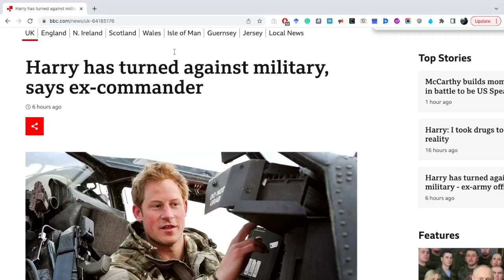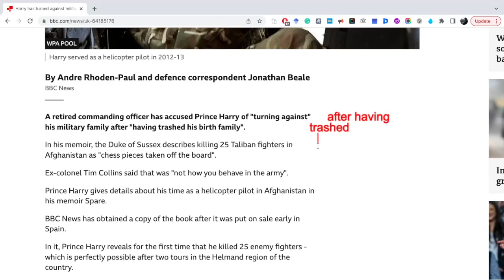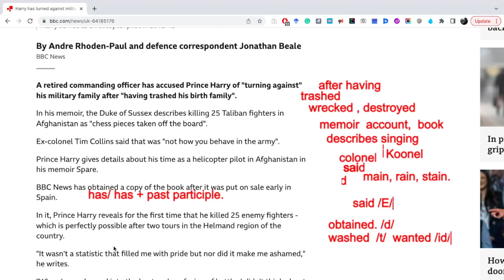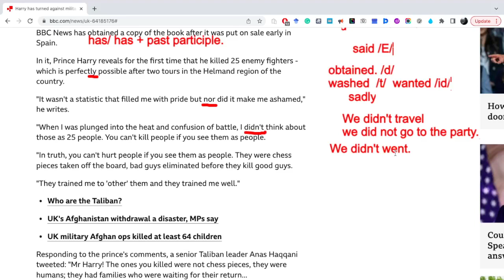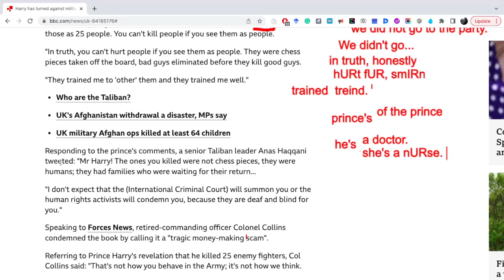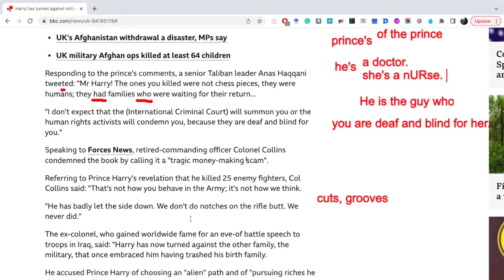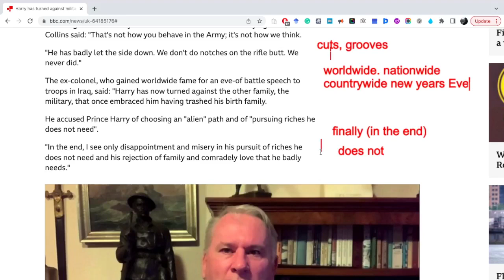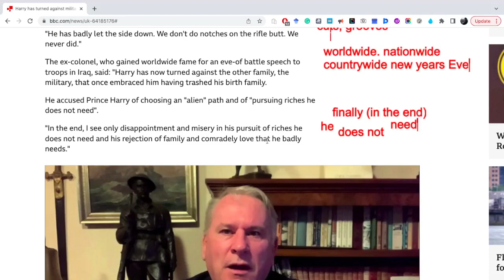LearningEnglishwiththeNEWS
This views teacher vocabulary, grammar and pronunciation.